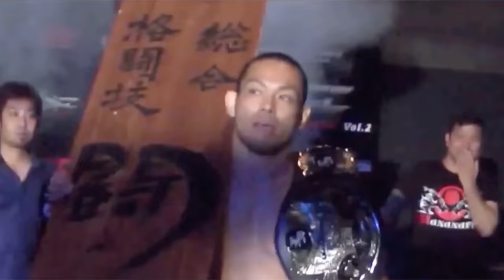#4【対談】ナイハンチ初段の型には…比嘉正先生が語る真の武道家とは…詠春拳アランジョ先生！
首里首里流空手道　比嘉正【YouTubeチャンネル】

★熊澤伸哉【技術解説】チャンネル